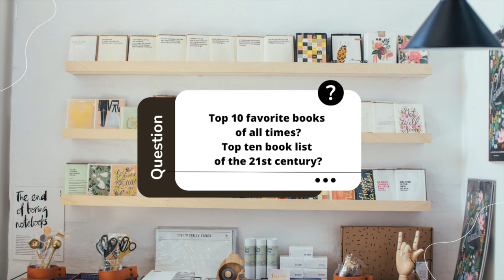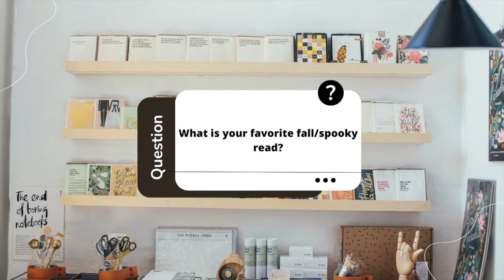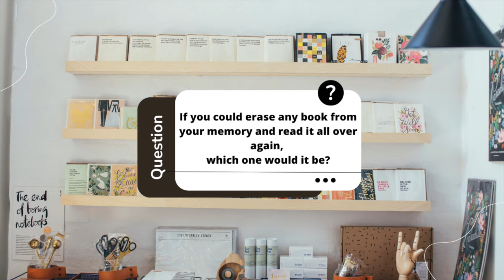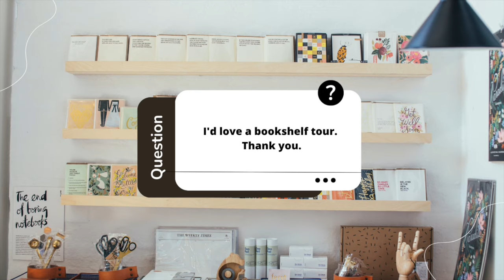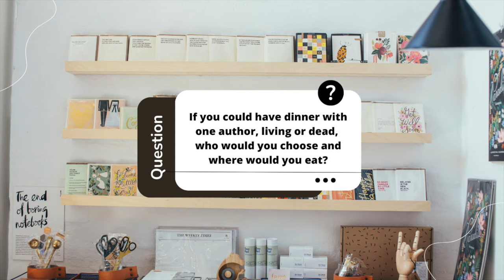1K Celebration Video / Answering Your Questions / Thank You So Much!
Hey everyone, it's Bart here, and I am beyond thrilled to welcome you to this special video today. Thank you all for your incredible support—it means the world to me! 🎉🙏

The Silent Takeover by Noreena Hertz

A Moveable Feast by Ernest Hemingway

The links provided in this video are Amazon Affiliate links, which means if you buy a book through these links, it will not cost you extra, but it will earn me a small commission, which supports the channel. Do not feel obligated to buy through me, but if you do, thank you for your support!

Timestamps:

00:00 Intro
00:36 Question 1
02:30 Question 2
04:53 Question 3
09:18 Question 4
11:46 Question 5
13:05 Question 6
14:22 Question 7
15:07 Question 8
16:18 Question 9
19:37 Question 10
21:00 Question 11